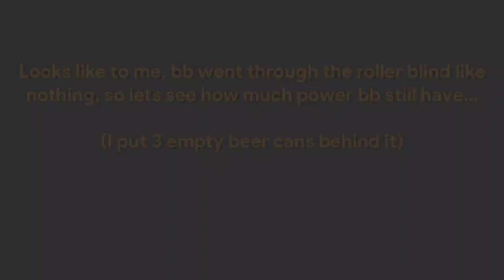700fps - Airsoft vs Window Roller Blind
Penetration test on an (plastic) window roller blind. We had to replace it, so I shot it!!

Shooting distance: ~10cm

BB(s):
- 0.43g specna arms bb

Airsoft Gun(s):
- Snow Wolf M24   (~700fps)